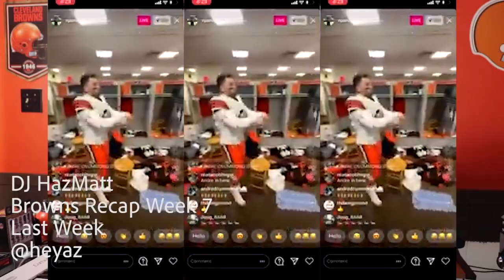DJ HazMatt - Browns Recap Week 7 “Last Week”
@clevelandbrowns sweep @bengals @bakermayfield silences the haters! @nfl @nflnetwork @espn @espncleveland @yeahthatswood @denzelward @flash_garrett